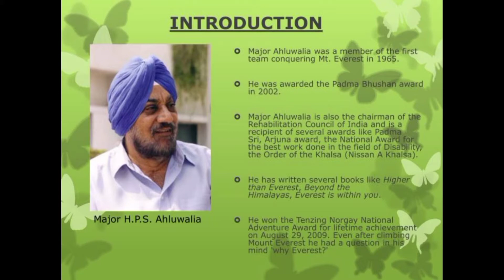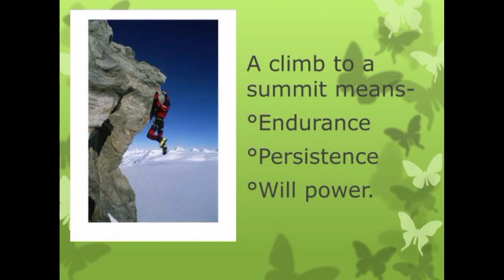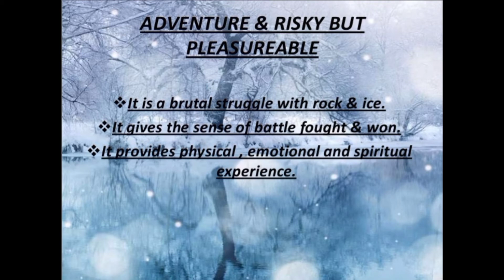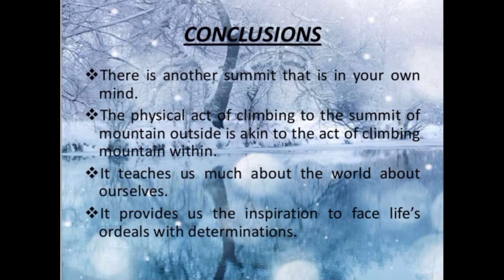The Summit Within| HPS Ahluwalia| A Short Summary